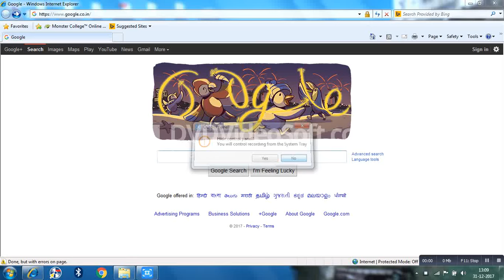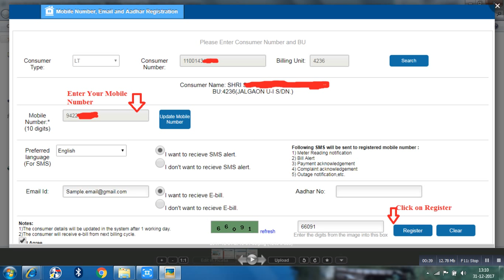How to register mobile Number & Email I.D. on Mahavitran (MSEB) Website for Billing Purpose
Hello Everyone in This Video I Had Show You How Register your Mobile Number on MSEB Website.

There is a simple few step, after Registration you get Your Billing Information on your Mobile Number such as Monthly Reading, Bill amount and due date of bill, Load shading Information etc and on your Mail I.D. Soft copy of Electricity Bill is send by MSEDCL every month.
 Above Registration for Both HT and LT consumers. In simple words (LT Consumers means Domestic and Small shops and hotel, HT consumer means Industrial and commercial consumers.)

आपल्या मोबाईल नंबर आणि ईमेल आय.डी.ची नोंदणी कशी करावी? एमएसईडीसीएल वेबसाइटवर

नोंदणीनंतर तुम्हाला काही बिलींगची माहिती मिळते. जसे की मासिक वाचन, बिलाची रकम आणि बिलाची निहित तारीख, लोड शेडिंग इ. माहिती आणि आपल्या मेल आयडी वर. एमएसईडीसीएलद्वारा दर महिन्याला वीजेची सॉफ्ट कॉपी पाठविली जाते.
 एचटी आणि एलटी ग्राहकांकरिता उपरोक्त नोंदणी (एलटी ग्राहकांचा अर्थ आहे घरगुती आणि लहान दुकाने आणि हॉटेल, एचटी ग्राहक म्हणजे औद्योगिक आणि व्यावसायिक ग्राहक